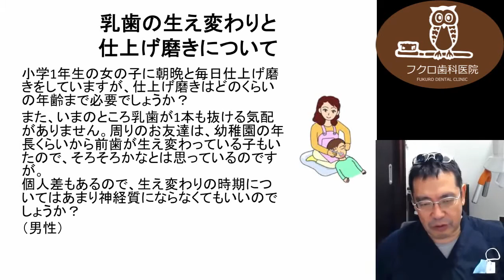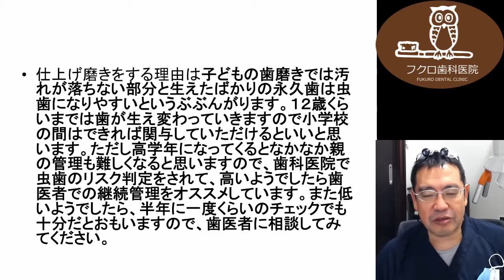群馬 前橋 歯科 インプラント Q&A329 歯の生え変わりと仕上げ磨きについて 生え変わり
フクロ歯科医院までご連絡ください。

【Q&A31乳歯の生え変わりと仕上げ磨きについて】

こんにちは、フクロ歯科の袋です。

本日のＱ＆Ａです。
『乳歯の生え変わりと仕上げ磨きについて』

—　小学１年生の女の子に、
　　朝晩と毎日仕上げ磨きをしていますが、
　　仕上げ磨きはどのくらいの年齢まで必要でしょうか。

　　また、今のところ乳歯が１本も抜ける気配がありません。
　　周りのお友達は、
　　幼稚園の年長くらいから前歯が生え変わっている子もいたので、

　　そろそろかなと思っているのですが、
　　個人差もあるので、
　　生え変わりの時期については
　　あまり神経質にならなくてもいいのでしょうか。

お子さんのことについては、
最近はやはり男性のほうが見ていらっしゃるというか、
こういったところにご質問をいただける方が多いようですね。

小学校１年生の女の子ですので、
生え替わりについて、まだ乳歯だということなのですけど、

６歳臼歯がもし出ているのであれば、
それほど問題ないかなという気がしますし、

６歳臼歯が出ていないということであれば、
若干遅いのかなという気もします。

前歯のところの生え替わりがあまりにも遅いようでしたら、
もう１年ぐらい待ってみて、

ほとんど出て来ないとかっていうことがあるようでしたら、
１回歯医者のほうで全体的なレントゲンですね。

撮られると、ちゃんと後続の永久歯があるのかどうか
というようなことが分かりますので、

そのへんをされたらどうでしょうかということが
一つ言えます。

仕上げ磨きをする理由は、
子どもの歯磨きでは汚れが落ちない部分と、

生えたばかりの永久歯は虫歯になりやすいという部分があります。

１２歳くらいまでは歯が生え替わっていきますので、
小学校の間はできれば関与していただけるといいと思います。

ただ、高学年になってくると
なかなか親の管理も難しくなると思いますので、

歯科医院で
虫歯のリスク判定等をされれば一番いいと思うのですけど、

もしそのリスクが高いようでしたら、
歯医者での継続管理をお勧めさせていただいています。

親で関与するというのは、
なかなか小学校の高学年というのは難しいと思いますので、

そういった面で、リスクが高いようでしたら、
歯医者の管理。

また低いようでしたら、
半年に一度くらいのチェックでも十分だと思いますので、
歯医者に相談してみてください。

本日の回答は以上です。